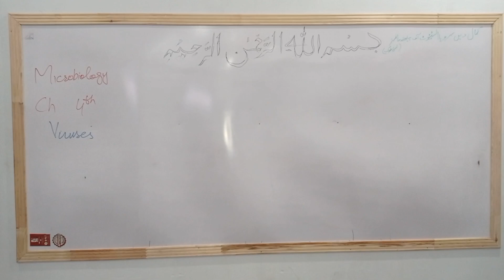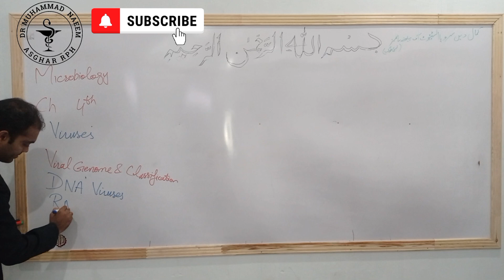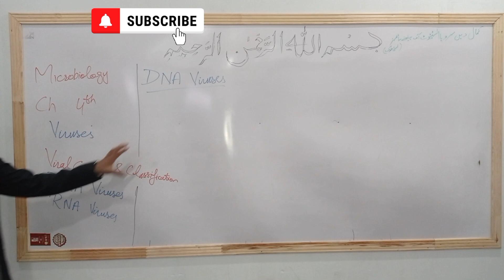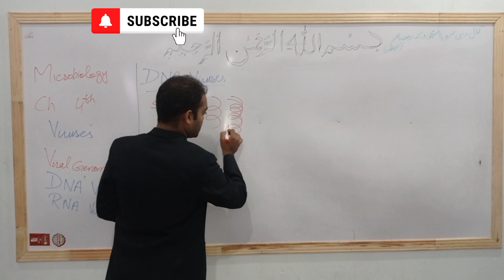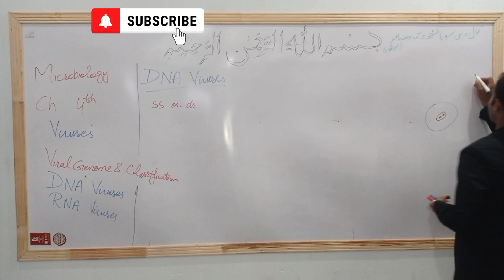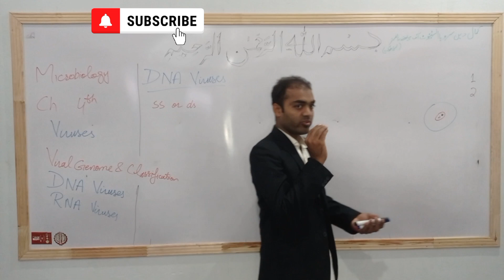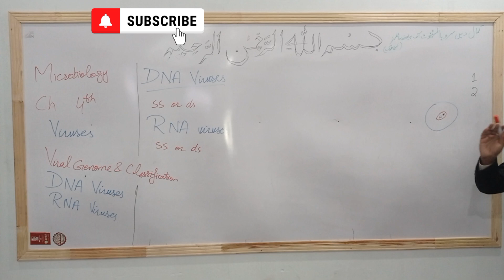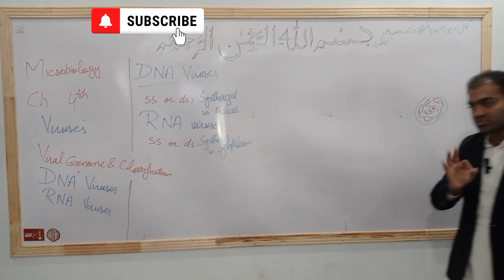Viral Genome|DNA|RNA|Viruses|Micobiology|Pharmacy Technician|Dr Muhammad Naeem Asghar Pharmacist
Viral Genome|DNA|RNA Viruses @drnaeempharmacist381